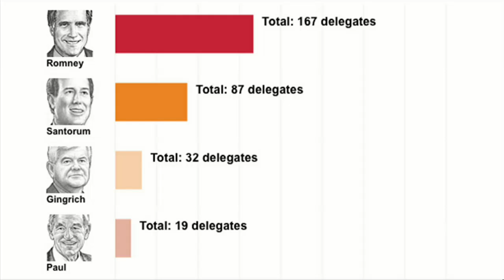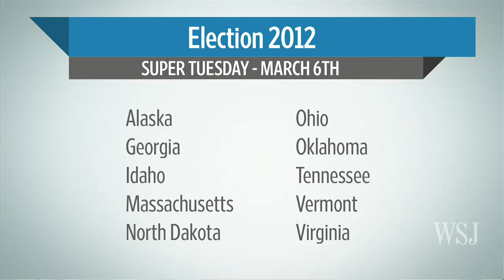Relieved Republicans Seek to Keep Focus on Economy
Mitt Romney and Rick Santorum split Michigan's 30 delegates. Romney's relatively strong showingin Michigan and Arizona Tuesday sent a wave of relief through the ranks of his supporters and anxious members of the party establishment, but still left him facing a multistate battleground to the Republican presidential nomination that includes some difficult territory.